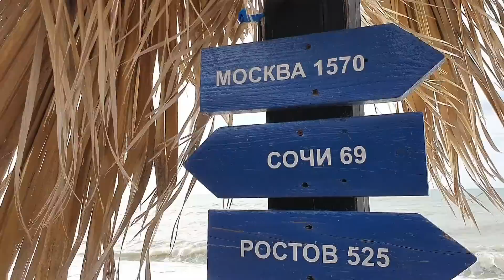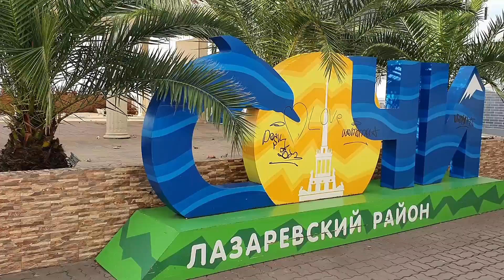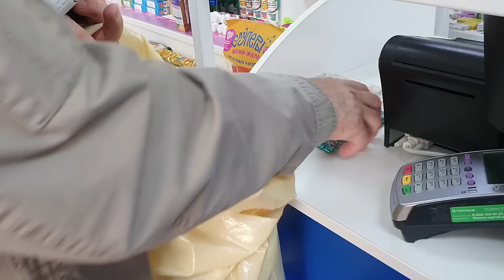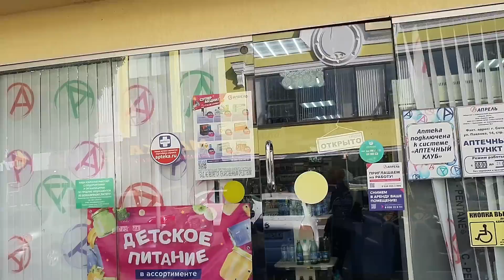Зимуем у моря на пенсию. Цветут юкки и бананы, бушует море. Лазаревское 23 ноября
Зимуем у моря в п. Лазаревское Сочи
Все видео ЗИМУЕМ У МОРЯ НА ПЕНСИЮ
Собираемся в дорогу. Избавляемся от припасов. Шумный вечер у детей
Шок-цены номеров в Лазаревском сегодня. Где остановились, сколько заплатили
Жильё у кромки моря.Баба Маша ждёт гостей